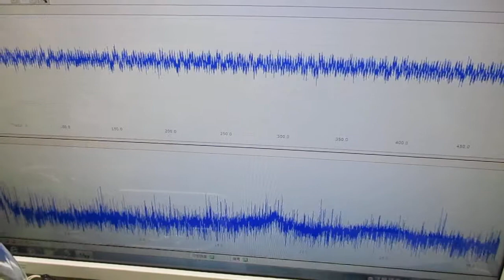メガヘルツの超音波発振制御プローブ ultrasonic-labo